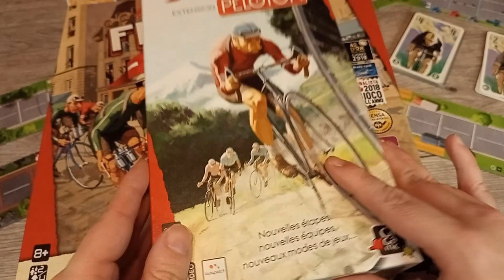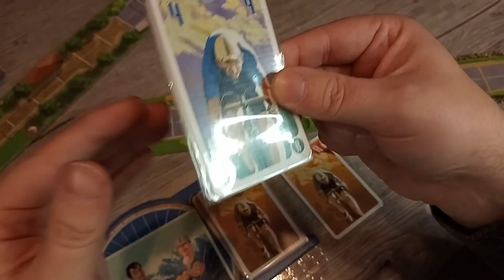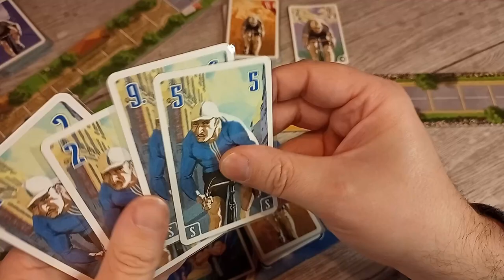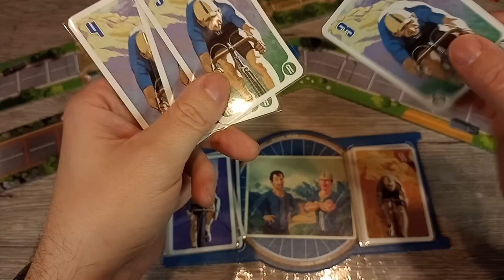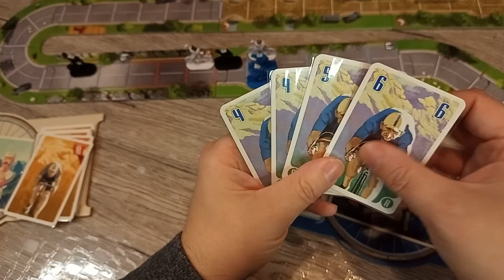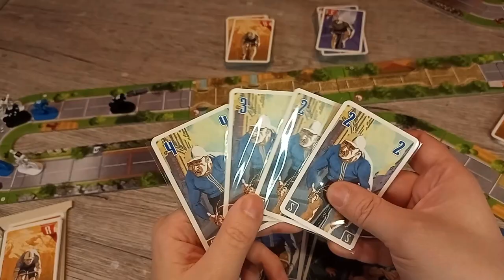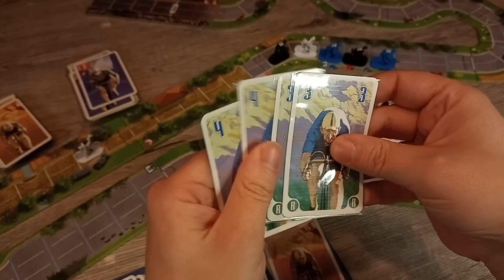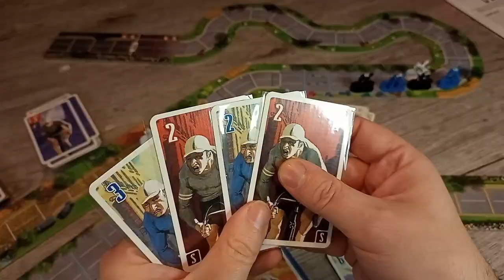Flamme rouge + (l'extension Peloton) en solo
Dans le monde du cyclisme, la flamme rouge est un drapeau qui indique le dernier kilomètre : la dernière ligne droite, le moment où il faut tout donner !

Flamme Rouge est un jeu de course rapide et tactique où chaque joueur contrôle une équipe de deux coureurs : un rouleur et un sprinteur. Le but du jeu est d'être le premier joueur à franchir la ligne d'arrivée avec un de ses coureurs. Les joueurs déplacent leurs coureurs en jouant simultanément des cartes qui indiquent le nombre de cases dont ils avancent. Profitez de l'aspiration des autres coureurs, négociez vos virages, mais attention aux coups de fatigues !

Les règles sont expliquées en 5 minutes et l'immersion est totale. Qui inscrira son nom dans l'histoire de la grande course ?